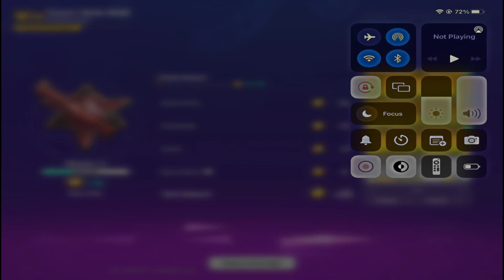Classic mode squad vs squad part 8😎/Gameplay is Kazi Aydin Hacker Boy Gamerx😎